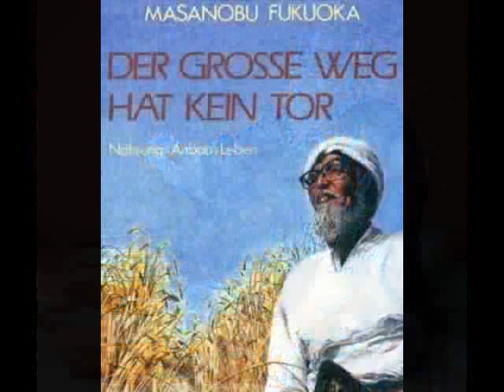Masanobu Fukuoka (1913-2008) - [Eng Subtitles - Legendas. Port.]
Créditos:
Awesome forum about  Masanobu Fukuoka at Paul Wheaton's website. Larry Korn participates.